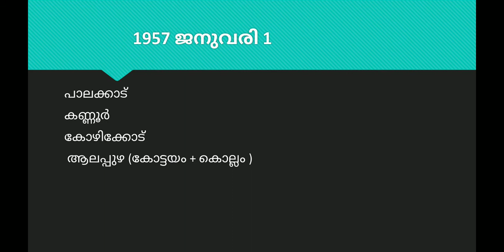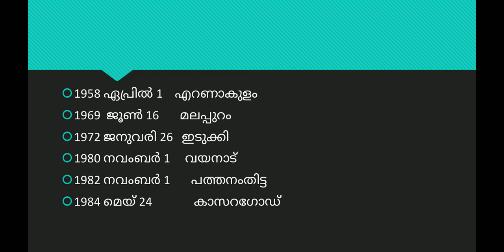Keralam#districts Thiruvanathapuram# kollam#kottayam#thrissur#malabar#pathanamthitta#alapuzha#iduki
Kerala. Districts. Year of formation